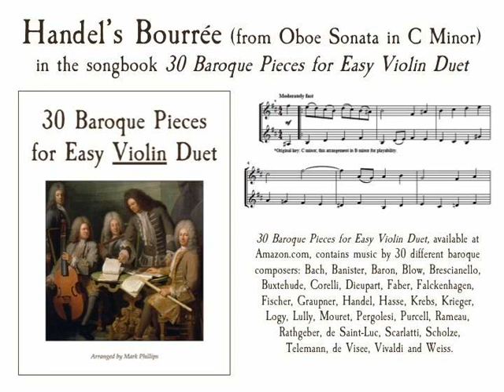Handel’s Bourrée in C Minor (from Oboe Sonata in C Minor) for violin duet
George Frideric Handel’s Bourrée in C Minor (from Oboe Sonata in C Minor), in the songbook “30 Baroque Pieces for Easy Violin Duet,” arranged by Mark Phillips. Individual selection available from SheetMusicPlus.com. Also available for flute duet, clarinet duet, alto sax duet, and trumpet duet.